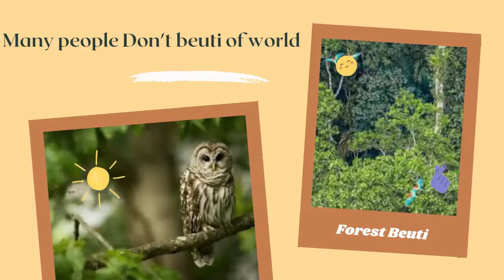Beautiful birds and forest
Birds and forest